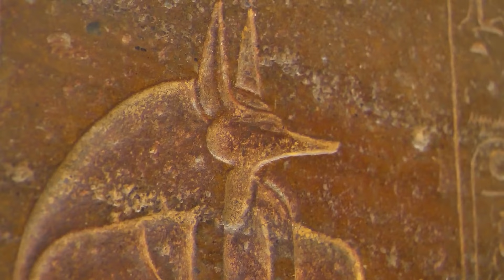Dan Gibson’s Solitudes - Dragonfly | Desert Spirit